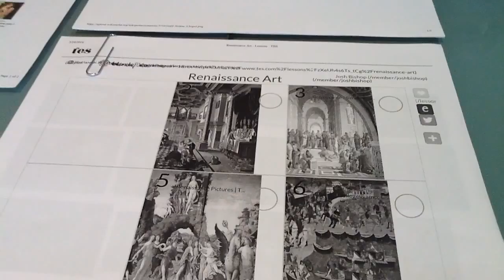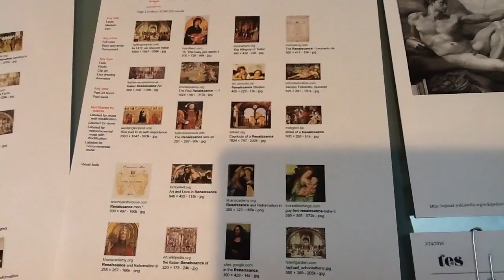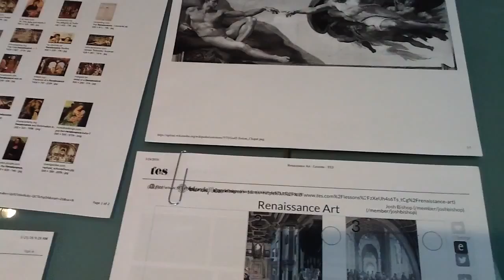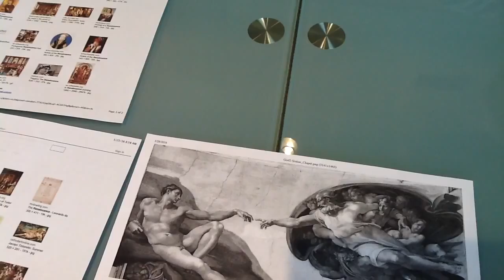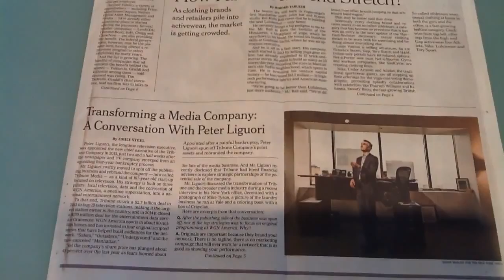ルネサンス期と現代文明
徳丸　匤

昭和３年愛媛県松山市出生、松山中学、旧制松山高校を経て
岡山大学医学部卒業
１９５３年渡米
ペンシルベニア
大学医学部大学院卒業　伝染病専攻
独マックスプランクと仏パスツール研究所客員を経て、ダートマス大学及びコロンビア大学で臨床内科小児科、微生物の教職に就く、旧世界貿易センターにて一般内科小児科開業、２００１年９月１１日まで。
現在ニューヨーク及びニュージャージーにて診療。

☆徳丸　匤氏　著書☆
１、『言語構成史序説』2010
２、『Data Historical Word』2005
３、『Home Doctor ホームドクター』1990
　　　Topics of Health and Disease
４、『太平洋部族の誕生』1989

　　　　All Published    Tokumaru Press